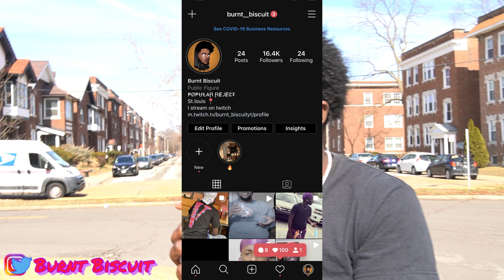NAME THE JUICE WRLD SONG WIN $10,000!💵 CAN JUICE WRLD FANS NAME HIS SONGS?! (PUBLIC INTERVIEW🎤)